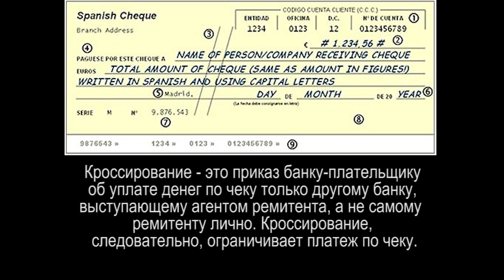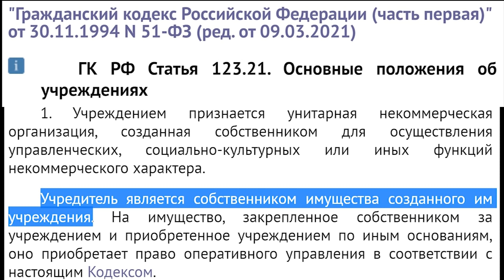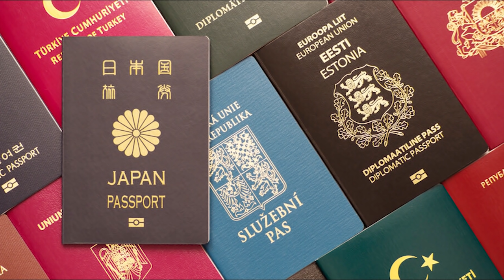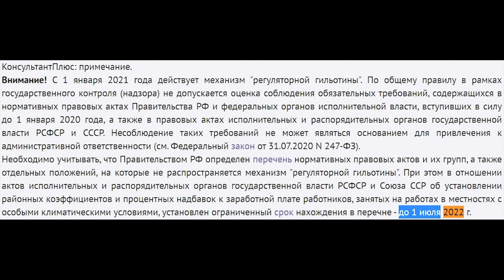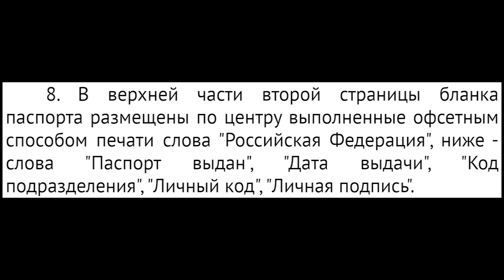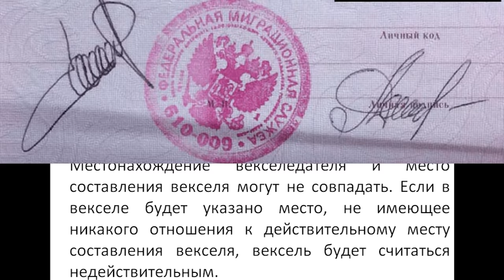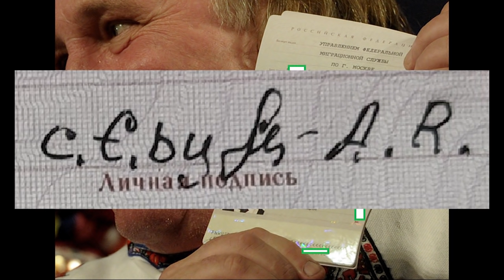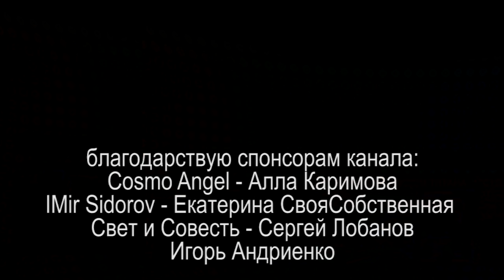ЗОЛОТОЙ ПАСПОРТ РФ или БЛАНКОВЫЙ ВЕКСЕЛЬ ЧЕК 2021.04.19 Сургут бланк подпись роспись золото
исследуем бумагу под названием "паспорт" на признаки векселя и чека

на ты или на вы?

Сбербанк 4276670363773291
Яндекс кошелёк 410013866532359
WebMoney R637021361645